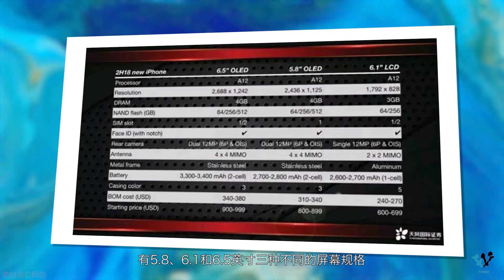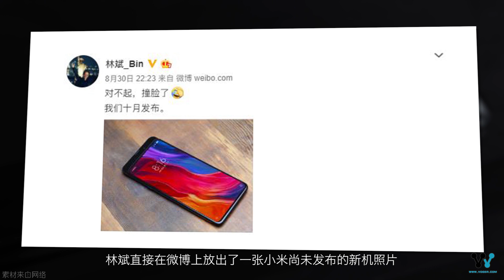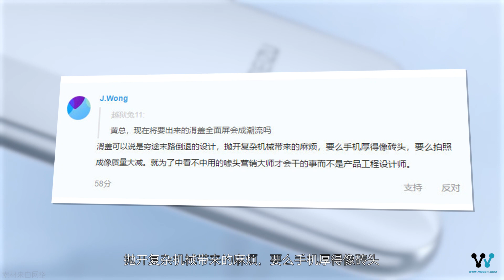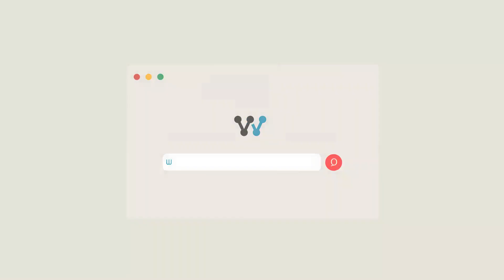「科技V报」新iPhone发布时间确定看点超多；荣耀公布Magic2首发麒麟980-20180831